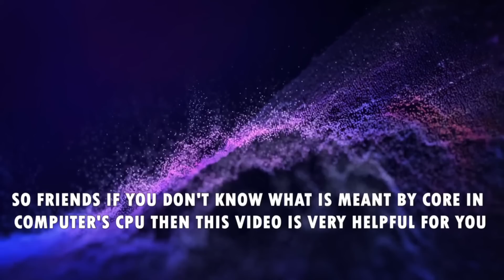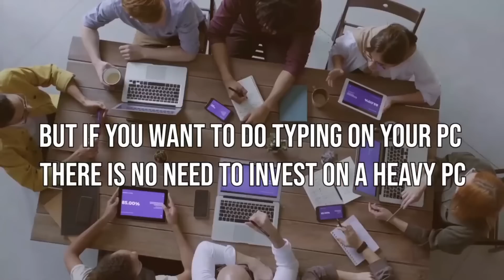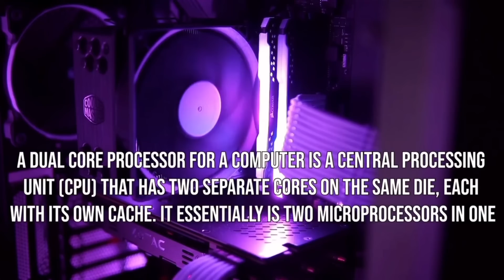Difference between Single Core, Dual Core, Quad Core & Hexa Core in simple words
A single-core microcontroller has just one processor inside. A multicore microcontroller has two or more processors, also called cores, inside one chip.

A CPU that offers multiple cores may perform significantly better than a single-core CPU of the same speed. Multiple cores allow PCs to run multiple processes at the same time with greater ease, increasing your performance when multitasking or under the demands of powerful apps and programs.